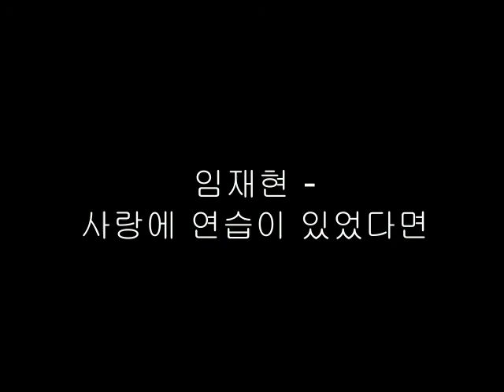임재현 - 사랑에 연습이 있었다면 커버